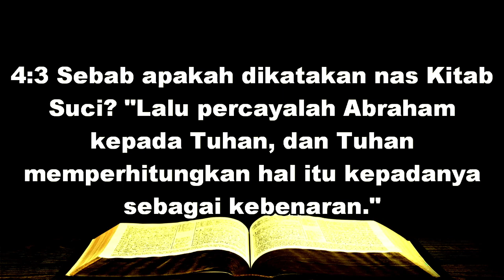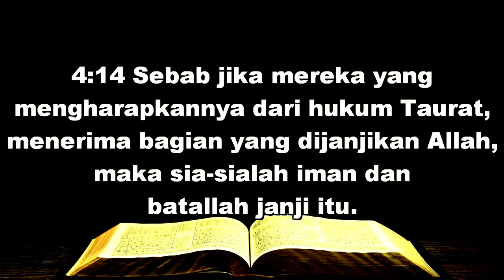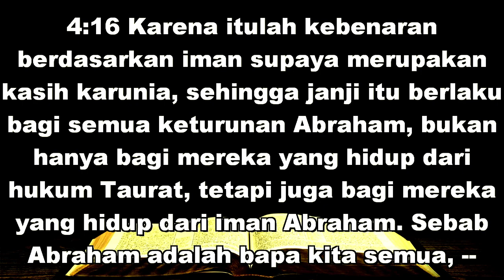DIBENARKAN KARENA IMAN - Pdt. Fandalen Gultom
IBADAH MINGGU REMINISCERE - Minggu 05 Maret 2023 jam 07.00
Ev. : Roma 4 : 1 – 5, 13 – 17
EP: Mazmur 121 : 1 – 8